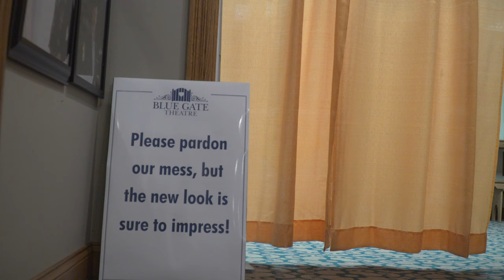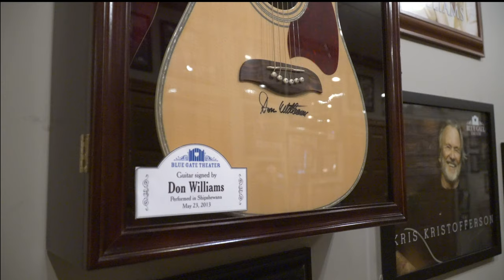Blue Gate Renovations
A $3 million construction project is set to begin at The Blue Gate Theater in Shipshewana this May. Andrew Rohrer, vice president of sales and marketing at Blue Gate Hospitality spoke of the demand for bigger acts as one of the reasons for venue changes. “Our goal is always just to try to provide the music that people are asking for and people are asking for the bigger and bigger names,” Rohre said.
The money for the renovations comes from The Blue Gate itself, which consists of a restaurant, theater, hotel, bakery, and furniture store. “While $3 million is a large investment, we really feel like with the acts we’re getting in it’s going to be a good investment,” Rohre said. The capacity and seating is one of the main aspects of the remodel.
The current theater consists of a flat floor that holds a total of 1200 people, whereas the new venue is being designed to accommodate or a larger crowd with a sloping floor and a capacity of 1500. “The furthest seat back is actually a third closer the current venue so it's gonna feel a lot more intimate, even though there are a lot more seats there,” Rohrer said. The renovations are scheduled to be completed by January 2020, in time for the first concert in the new auditorium in February.